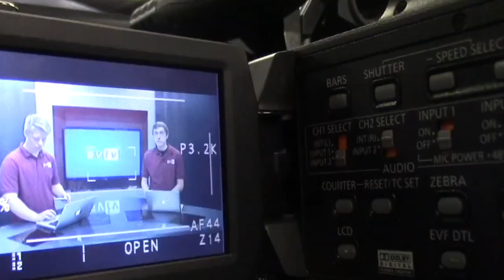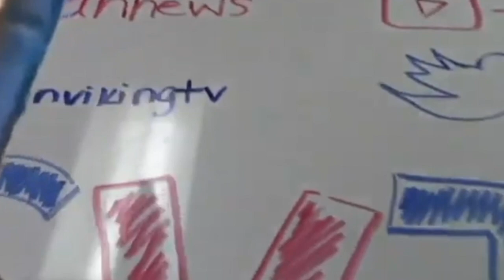3-17-21 SVTV Wednesday Report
Anchors: Terra McNutt and Kiernan Meredith
Editors: Carly Bond and Erin Feldkamp